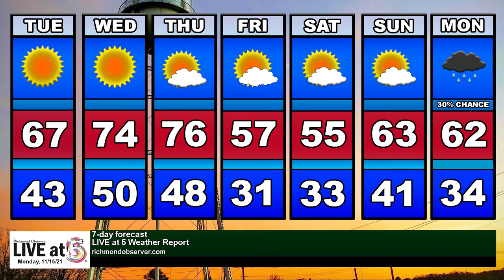LIVE at 5 (Monday, 11/15/21)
- New district maps shake up representation for Richmond County
- Second-round defensive battle ends in loss for No. 1 Raiders
- Richmond County deputies receive certificates